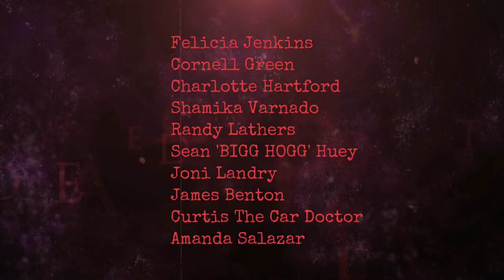I Love It Part:2 (Singerkrystal Parker)